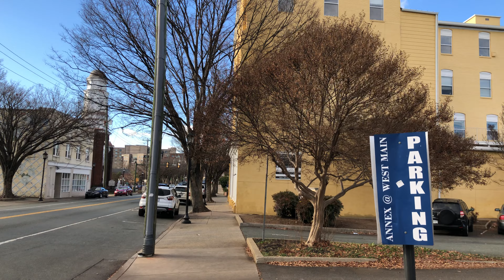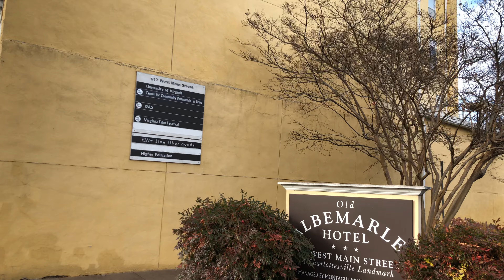Charlottesville Virginia - Main Street Walking Tour【4K】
Charlottesville Virginia - Main Street Walking Tour. Enjoy this wonderful walk from the beautiful city of Charlottesville, gateway to the Shenandoah. Happy New Year!

If you wish to see Time Travel Walk continue going, become a supporter:

Camera & Stabilization:
Sony Alpha a6000
Sigma 16mm Lens
Zhiyun-Tech WEEBILL-S (Gimbal)

More Camera Equipments:
DJI Pocket 2
DJI Osmo Pocket Gimbal
Sony Battery Charger
DJI Mini 2

Your support is very important for creating more content like this!

Camera & Stabilization:
IPhone 14 Pro Max
Sony Alpha a7 III
Sigma 16mm Lens
Zhiyun-Tech WEEBILL-S (Gimbal)

More Camera Equipments:
GoPro Hero11 Black
DJI Pocket 2
DJI Pocket 3
DJI Air 2s Drone
DJI Mini 2